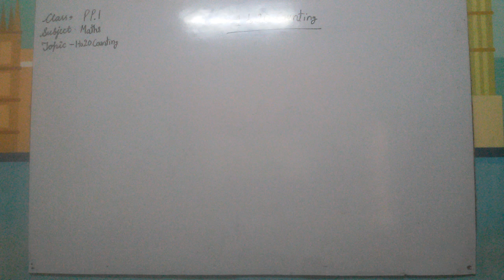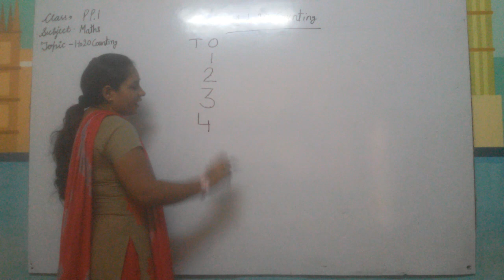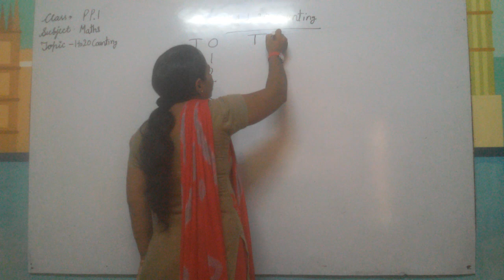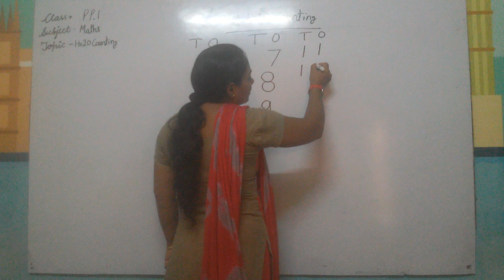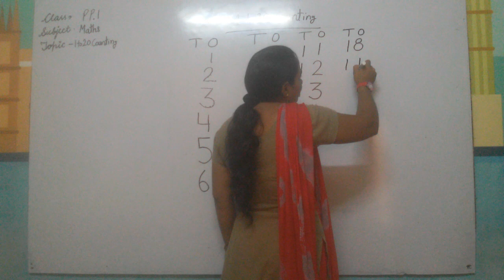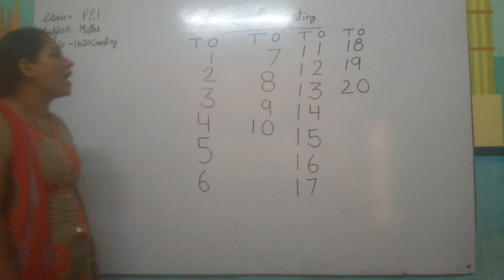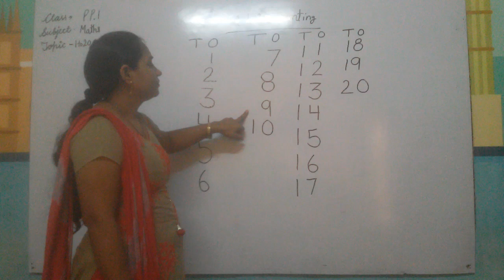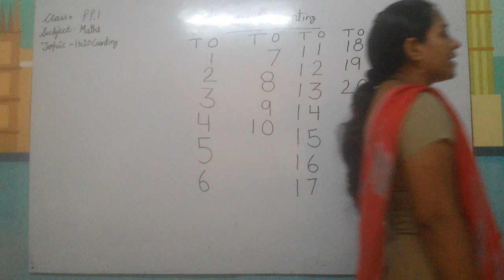Pp1 Math 1 to 20 Counting